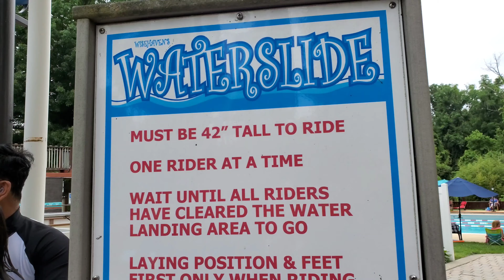Layla's Birthday Bash at Wisehaven || Pool Birthday Party